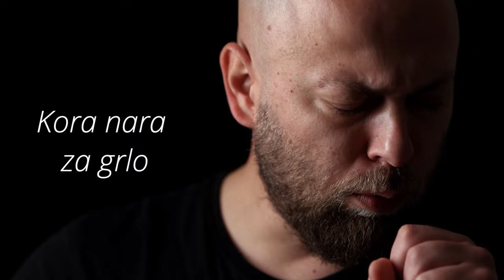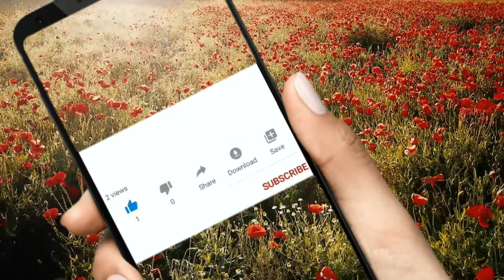Ne bacajte koru nara! To je pravo blago imati u kući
U našim krajevima nar je omiljeno zimsko voće. Dobro je poznata vrednost nara, jer su crvene semenke izuzetno bogate vitaminom C, ali i drugim vitaminima i mineralima. Međutim, malo ljudi zna koliko je korisna kora nara, koju gotovo svi bacaju